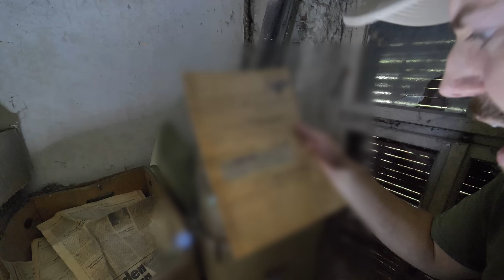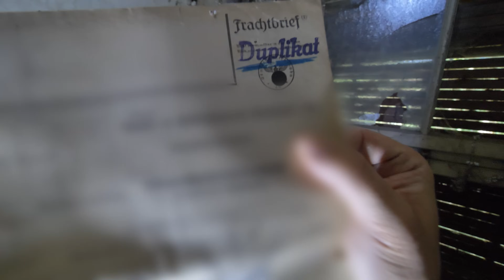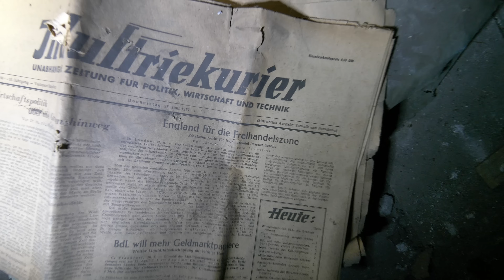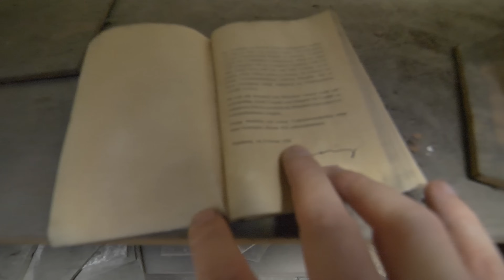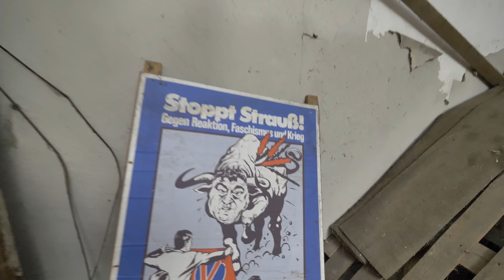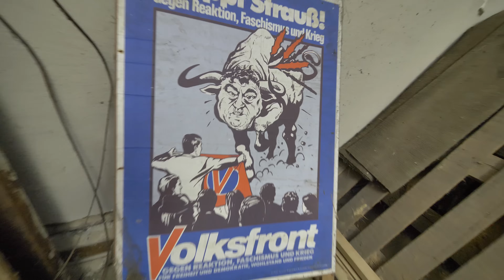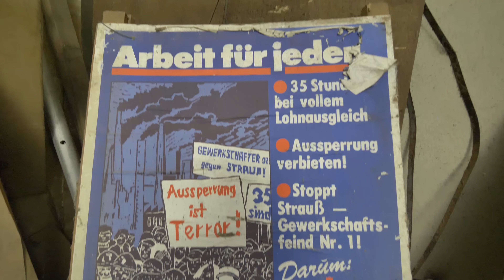EINFACH VERGESSEN! 70 JAHRE ALTE OLDTIMER GEFUNDEN! [Inkl. Bonus Song] | Lost Place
Heute erkunden wir ein verlassenes Gelände bei dem man nicht glaubt, dass es ihn so gibt. Ich habe den Tipp bekommen, dass sich Mitten in einer Stadt ein Lost Place mit wahren Schätzen befindet und trotzdem fühlt man sich, als wenn man im nirgendwo wäre, denn die Natur hat hier die Oberhand gewonnen.

Auch befinden sich Uralte Dokumente und Zeitungen in diesem verlassenen Ort.

Was war das für ein Haus und warum wurden die Fahrzeuge einfach sich selbst überlassen? Erkunde gemeinsam mit mir diesen unglaublichen Lost Place und Reise mit mir in die Zeit zurück.

Samstag´s 18 Uhr ► Neue Lost Place Videos

Urban Discovery